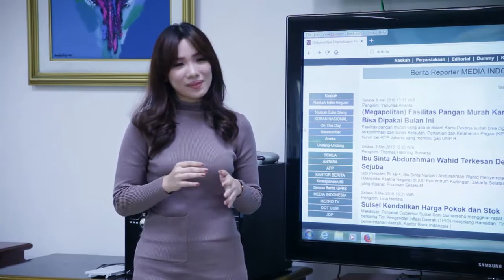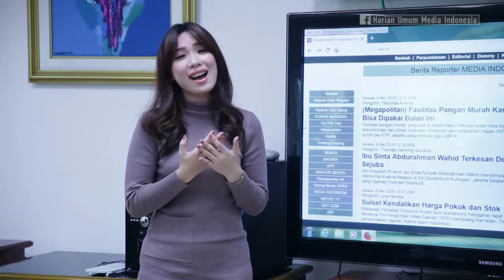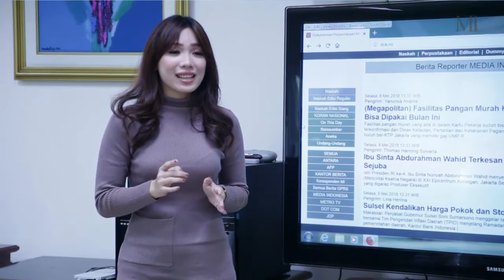Mampir ke Media Indonesia, Claresta Dendangkan Ost. Arini Kaulah Segalanya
Claresta, member Hi-5 sekaligus penyanyi mendendangkan Ost. Arini berjudul Kaulah Segalanya ketika mampir ke redaksional Media Indonesia.